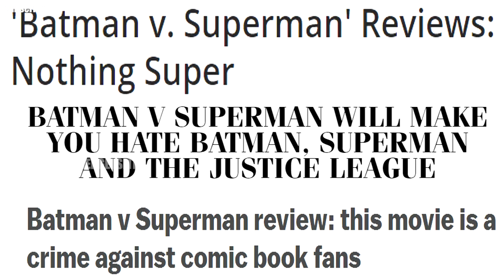SAD AFFLECK BATMAN V SUPERMAN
Ben Affleck is taking the negative reviews of the new Batman Vs Superman a bit too harshly.. cheer up sad affleck.

Gaming, Fitness, Comedy and Awkwardness All in One Channel!

Check out my Fat blasting series: IIFYM SECRET TO WEIGHT LOSS.
100 POUNDS LOST! 260 to 160lbs Transformation. WEIGHT LOSS MOTIVATION!

who is GAMER GETS FIT? Life long gamer turned fitness addict.
I want to MOTIVATE and help people take the first steps on their weight loss/fitness journey and change their lives for the best.
MOTIVATION, weight loss tips, tricks and ways to lose weight faster, easier and keep it off!

SUPPORT GAMERGETSFIT!